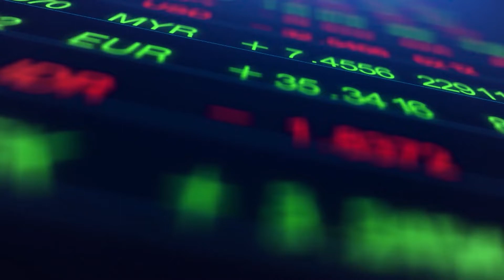🦈 ¡ASESÓRATE CON UN SHARK! 🦈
Si estás desarrollando un proyecto, Megacable y Canal Sony te invitan a recibir la asesoría de un Shark, solo debes seguir estos pasos. 👇🏻
✅ Nombre completo del o los participantes (máximo dos personas)
✅ Teléfono
✅ Correo electrónico
✅ Un documento con la información y la descripción general de la idea o proyecto.
¡Y listo! Ya estás participando por esta invaluable oportunidad de recibir una asesoría sobre el desarrollo de tu proyecto con uno de los tiburones de Shark Tank México. 😉
Tienes hasta el 10 de julio de 2022 para participar. ¡Y no te pierdas la nueva temporada de Shark Tank México! ✨
*Aplican términos y condiciones.
**Promoción válida únicamente la Zona Metropolitana de Guadalajara.